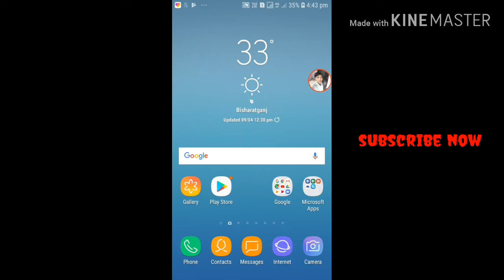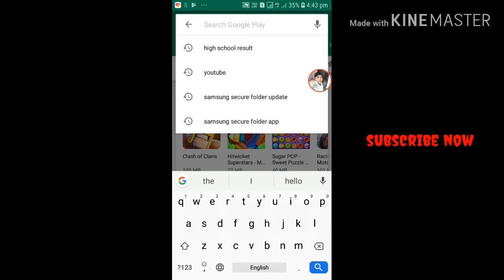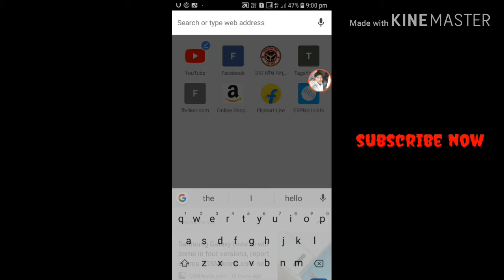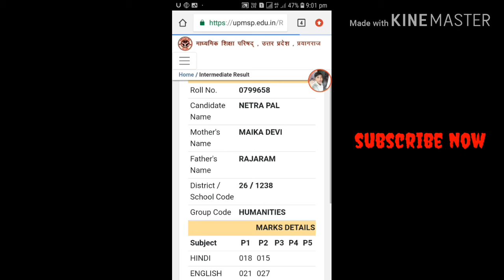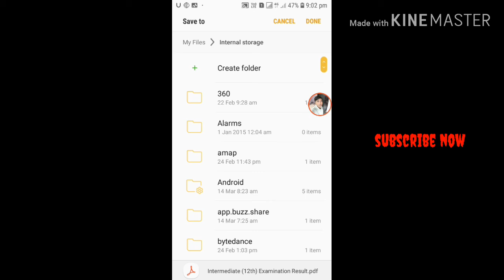UP board result kab aayenge। UP board result check karen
1 UP board result kab aayenge
2 UP board result kaise dekhe
3 UP board high school aur aur inter ka result kaise dekhen

About this video.. dosto is video main high school and inter ke result kab aa rahe hain ab kaise dekhte hain yahi bataya hai asha karta hoon dost video Pasand Aaya hoga video Pasand Aaya to please video ko like Karen comment Karen Apne dosto ke sath share Karen agar aap channel par first time Aaye hai to channel ko subscribe kar ke bell icon ko press kar le

Social link...

Facebook..=1&refsrc=http%3A%2F%2Fh.facebook.com%2Fhr%2Fr&_rdr

Dosto iss channel par aapko mobile tricks, internet education, app reviews ,Amazon product unboxing, desi lifestyle blog, agriculture latest news, update se related video aapko dekhne ko mil jayenge channel achha lage to please subscribe karna na bhule dosto